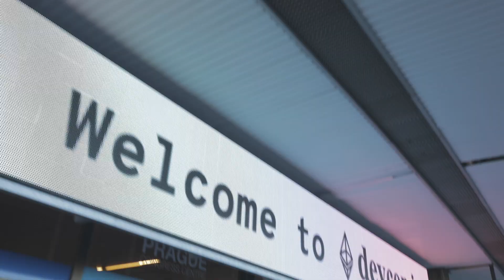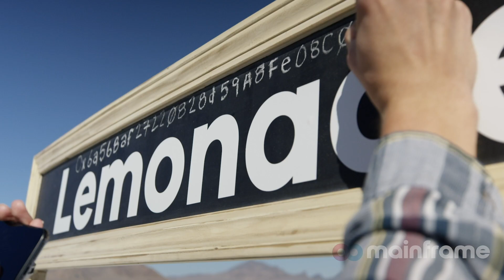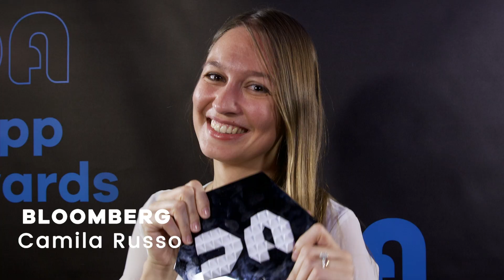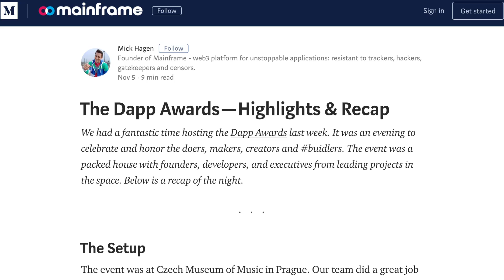Devcon4 Recap — DappAwards and More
Devcon 4 in Prague was a fantastic experience for the Mainframe team. Here's a recap of our time there.

How Dapps Work in 2018 ~ "Dawn of the Dapps"

At Mainframe, we're making it easier to turn your dapp ideas into a reality. to learn more.